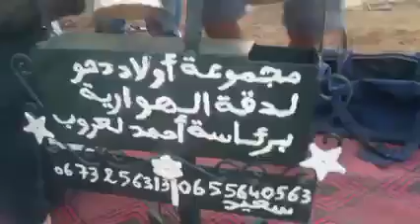مجموعة هوارة في مقطع رائع لدقة الهوارية